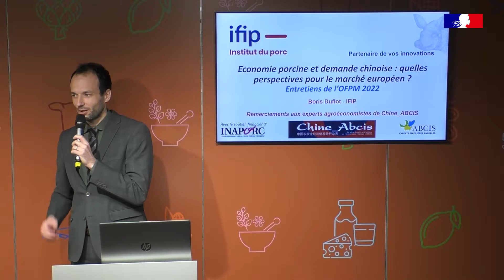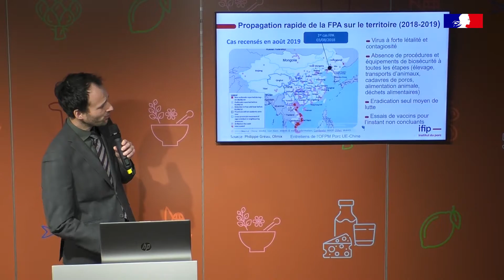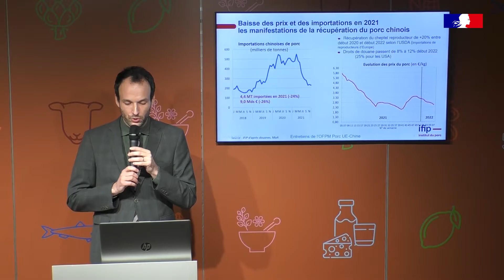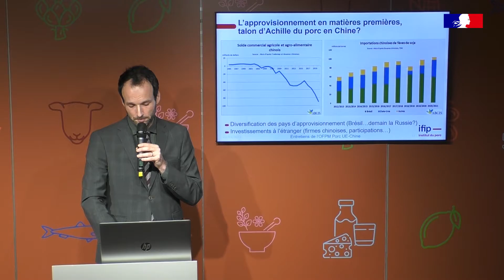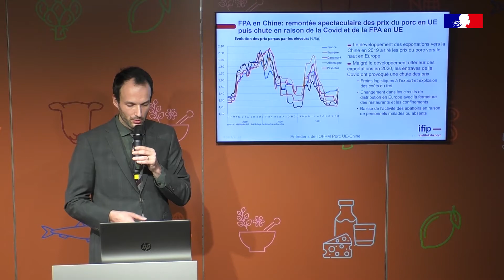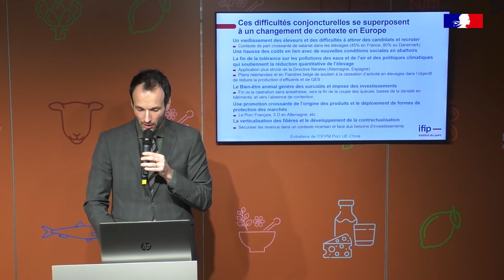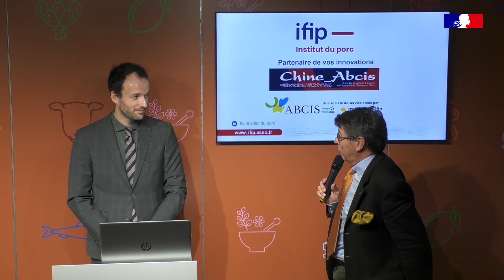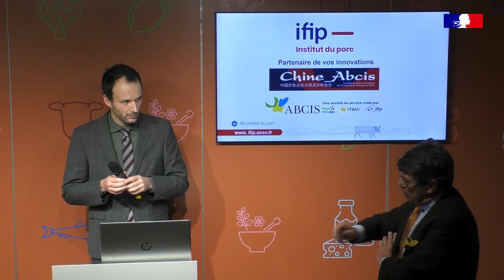Les entretiens de l'Observatoire de la Formation des Prix et des Marges - Partie 2/3 - SIA 2022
2nd partie de la conférence OFPM (Observatoire de la Formation des Prix et des Marges) présentée le 3 mars lors du SIA 2022.

Intervenants :
- 1ère partie : Philippe CHALMIN,
- 2nd partie : Boris DUFLOT,
- 3éme partie : Sophie DEVIENNE